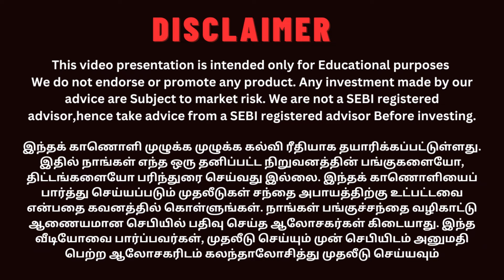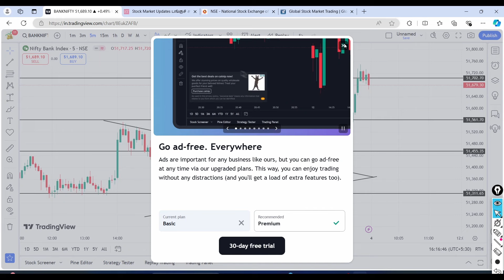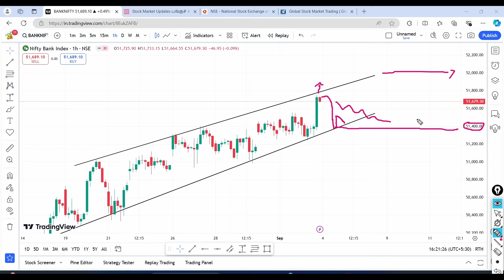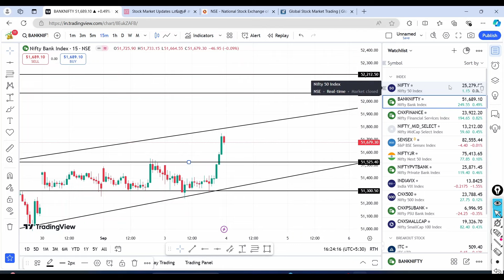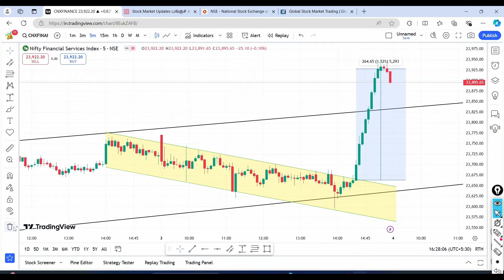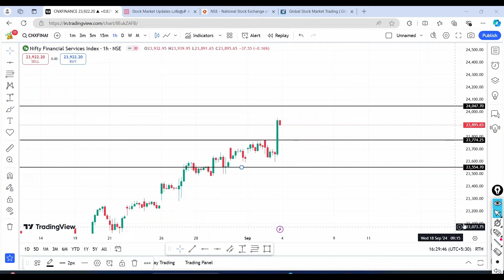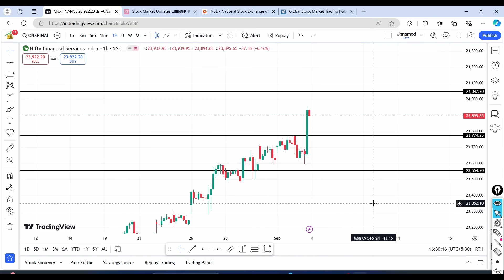நாளை பங்குசந்தை Banknifty | Nifty | Finnifty | Midcap | Sensex | Option Trading 04.09.2024